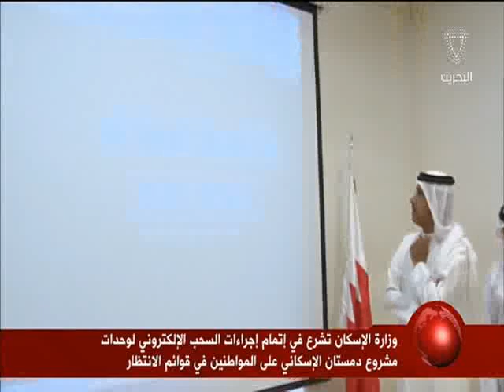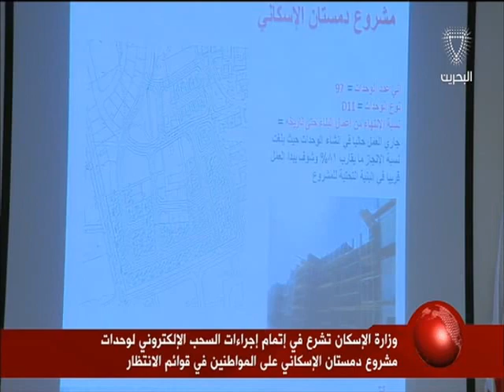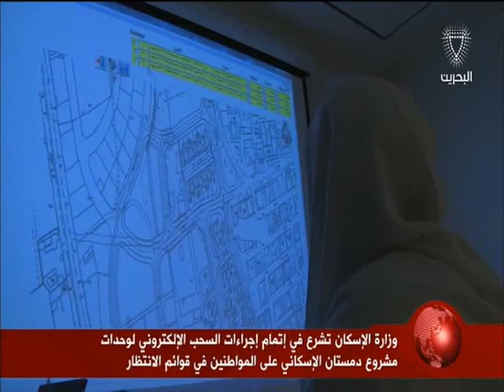البحرين: تقرير: وزارة الإسكان تشرع في إجراءات السحب الإلكتروني لمشروع دمستان الإسكاني